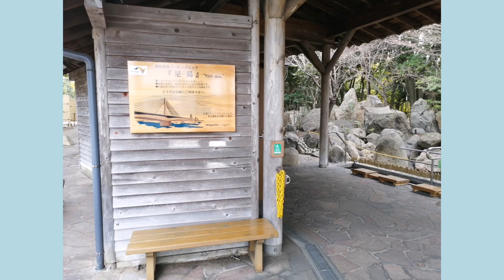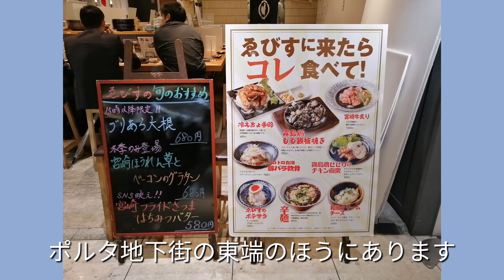神奈川へドライブ旅 2023 1月 No 5 神奈川から京都へ みにみきのおでかけ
神奈川へドライブ旅の帰り道です。
神奈川から京都までドライブ🎶🚗💨🎶
途中の湾岸長島PA で足湯😌♨️

京都では娘と合流
神奈川での楽しかった思い出話をしたりしてたら二時間もたっていました。

次の日の観光予定は天候が悪くなりそうだったので予定変更　早めに帰ることにしました。